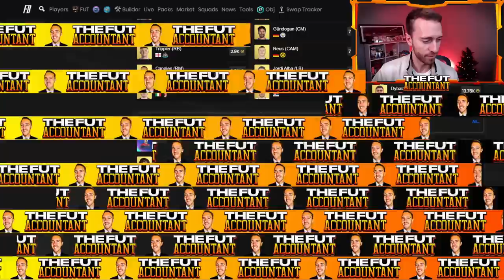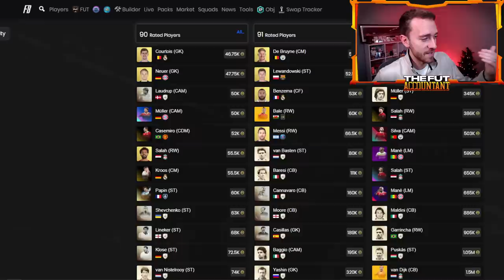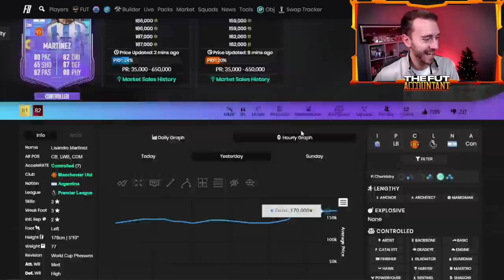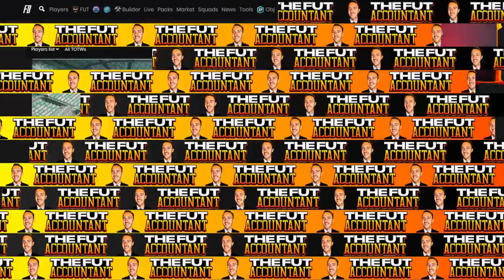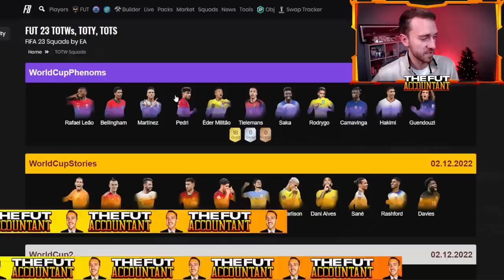EA Ruined Our Profits!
EA ruined our profits in FIFA 23 Ultimate Team yesterday due to the fact that they released lightning round packs in the store!